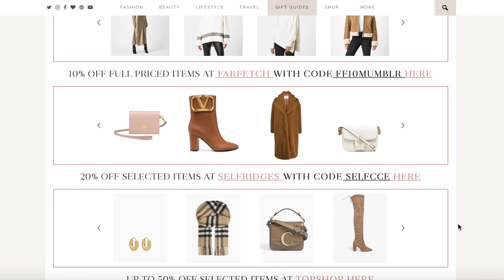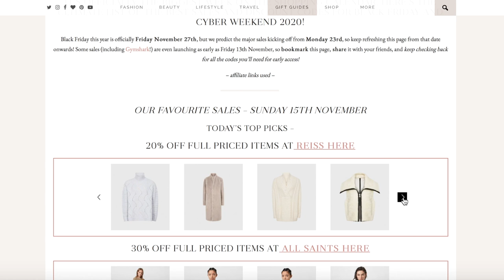WHAT'S NEW IN MY WARDROBE // WINTER + CHRISTMAS 2020 // Fashion Mumblr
❤ My Camera Equipment Etc